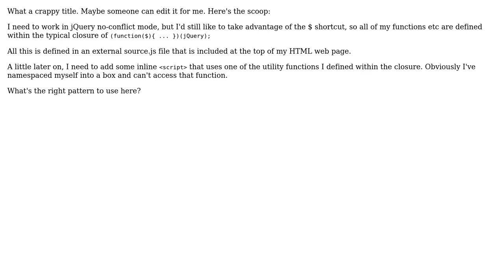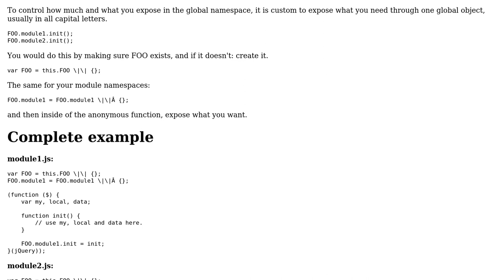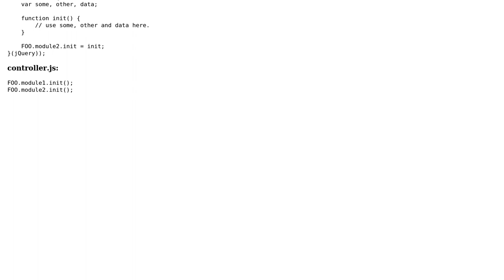How to work with jQuery no-conflict mode and multiple script locations? (2 Solutions!!)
How to work with jQuery no-conflict mode and multiple script locations?

With thanks & praise to God, and with thanks to the many people who have made this project possible! | Content (except music & images) licensed under CC BY-SA | Music | Images & others | With thanks to user Tom Auger user Magnar user James Montagne and the Stack Exchange Network Trademarks are property of their respective owners. You are responsible for your own actions.